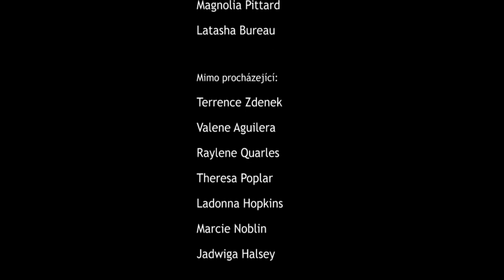Teskně hučí Niagara (full version)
Rozšířená verze projektu "Videoklip k písni Niagára". Společně s Emily Girrard (scénář).
Režie - Jaroslava Jefimova
Kamera a střih - Artem Efimov
Hrají - Jaroslava Jefimova a Viktorie Druganova